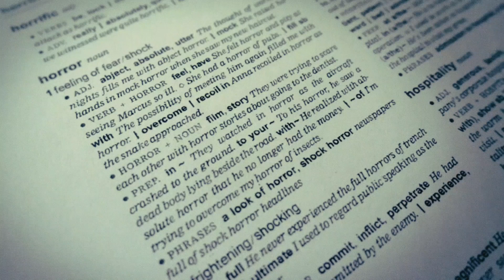Content Creator Tag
Tagged by:

The Horrorific Podcast